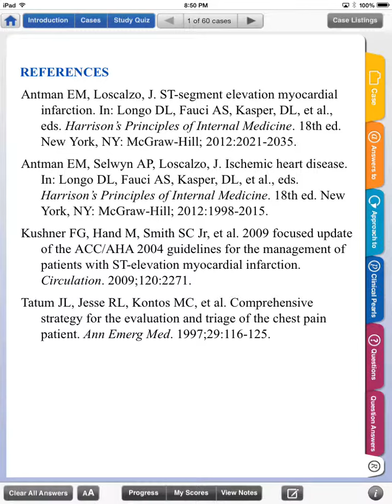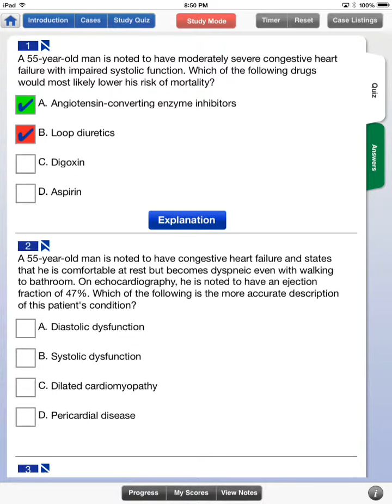Internal Medicine Shelf Practice Questions iOS App Case Files Series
Internal Medicine Shelf Practice Questions - Real life cases for the internal medicine clerkship and the shelf exam.
Case Files Internal Medicine, Fourth Edition (LANGE Case Files) McGraw-Hill Medical

You need exposure to high-yield cases to excel in the internal medicine clerkship and on the shelf exam. Case Files: Internal Medicine presents 60 real-life cases that illustrated essential concepts in this area of medicine.

Each case includes a complete discussion, clinical pearls, references, definitions of key terms, and USMLE-style review questions. With this system, you'll learn in the context of real patients, rather than merely memorize facts.
•60 cases with USMLE-style questions help you master core competencies to excel in the clerkship and ace the shelf exam
•Clinical pearls highlight key points
•Primer teaches you how to approach clinical problems
•Proven learning system maximizes your shelf exam scores